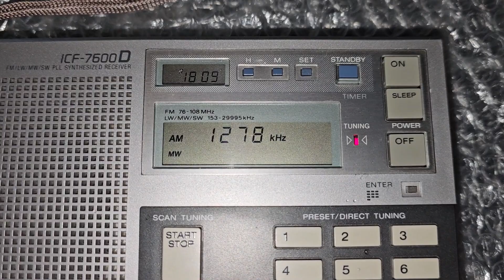1278 kHz UR1 Pershiy kanal